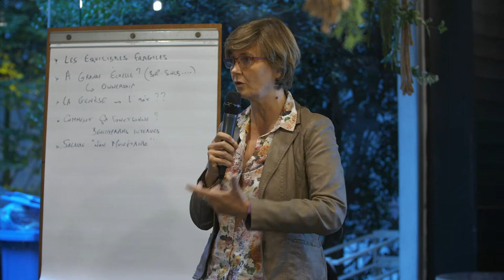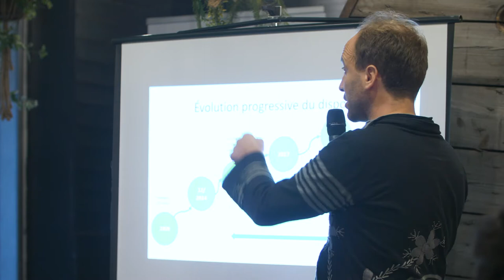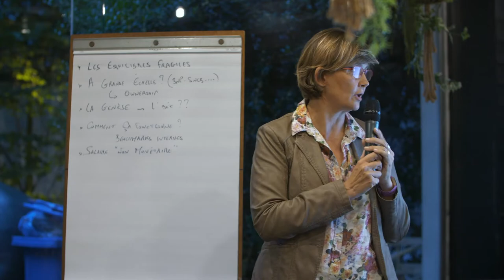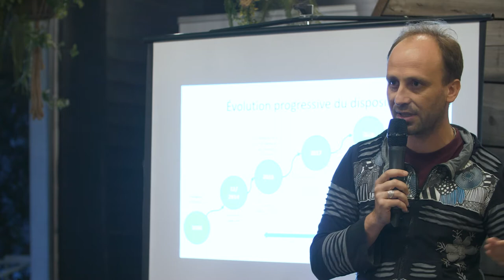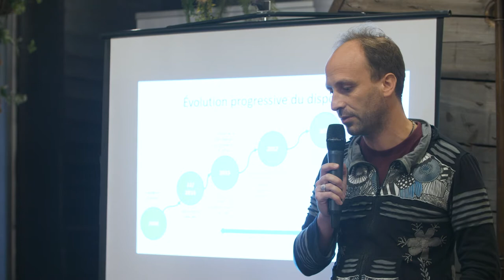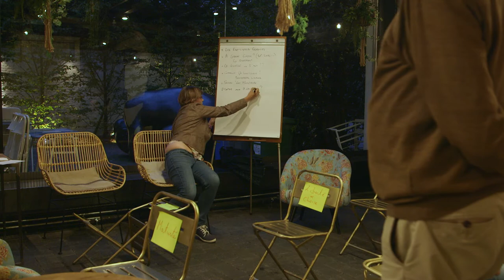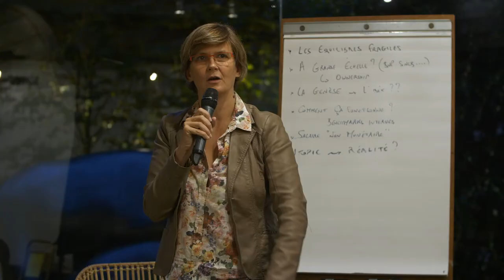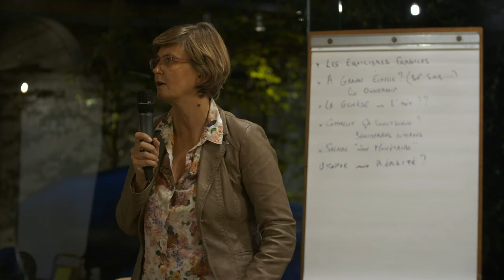L'autodétermination salariale: de l'utopie à la réalité || Management Café du 25 septembre 2019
L'autodétermination salariale: de l'utopie à la réalité

Animation :
- Isabelle Vandenbroucke (HR manager d’Oniryx)
- Geoffroy Fauveaux (Fondateur et gérant at Oniryx)
- Pierre Dubruille & Johan De Beer (Seniors consultants au CFIP qui accompagnent des organisations en matière de développement de l’intelligence collective)
- Michel Verstraeten (Professeur de Gestion des ressources humaines CEB Solvay Brussels School of Economics & Management / ULB)

Modération: Pierre-Guillaume Méon, directeur du CEB